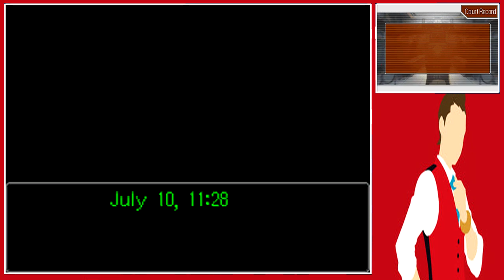Apollo Justice: Ace Attorney (Blind) - Part 39 - Press the Switch